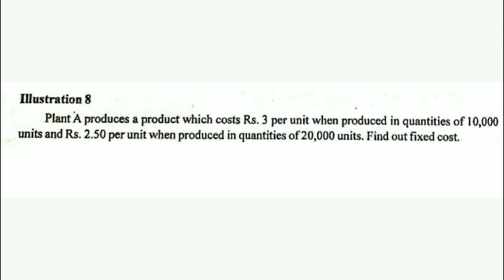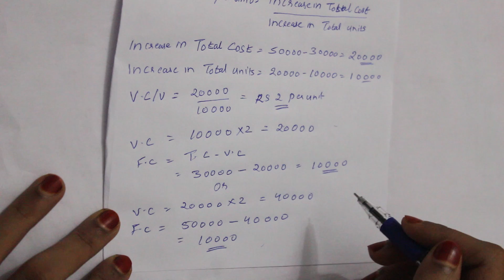Calculation of Fixed Cost with Example, Marginal Costing & CVP Analysis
Calculation of Fixed Cost with Example, Marginal Costing & CVP Analysis, Financial & Management Accounting with Malayalam Explanation